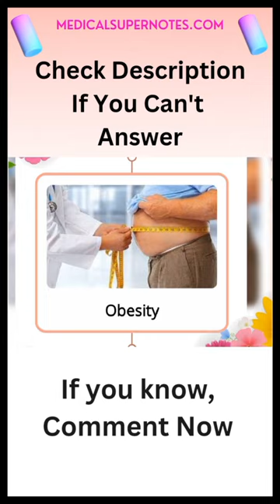Guess The Medical Syndrome Part 4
Achard Thiers Syndrome

Achard Thiers Syndrome (ATS) is a rare endocrine disorder characterized by the presence of ovarian cysts, hirsutism (excessive hair growth), and hyperandrogenism (elevated levels of male hormones) in women. These symptoms are caused by an adrenal tumor that produces excessive amounts of androgens (male hormones), leading to the development of ovarian cysts and hirsutism. Symptoms of ATS include irregular menstrual periods, acne, and weight gain. ATS is typically treated with surgery to remove the adrenal tumor and with medications to reduce androgen levels.